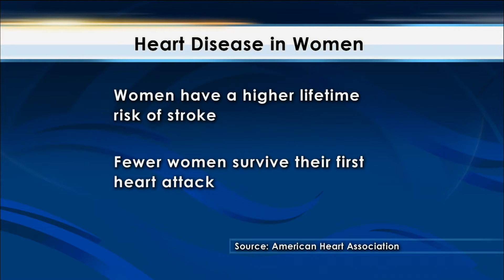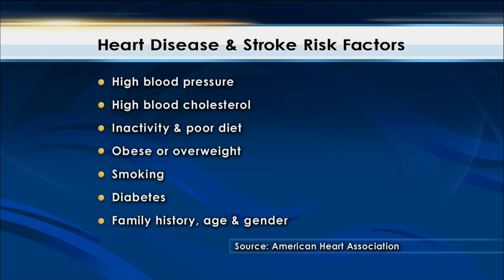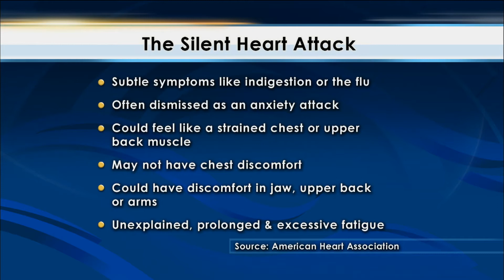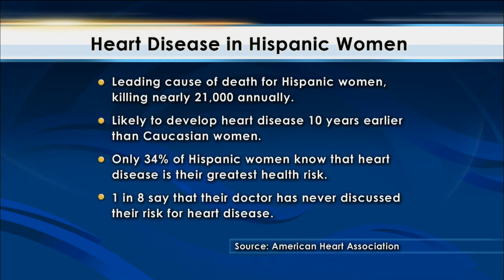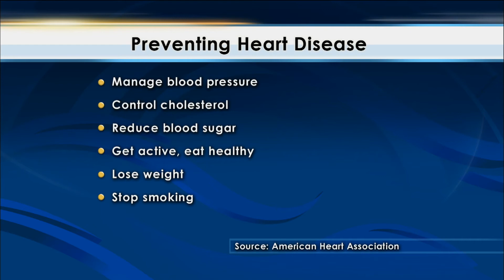YSF - Heart Health Month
Heart disease remains the number one cause of death in the U.S.  Though it affects both men and women - women have a higher risk of having a stroke than men.  And with symptoms differing between the sexes, fewer women survive their first heart attack.  University of Miami Health System Cardiologist Dr. Carlos Alfonso discusses the symptoms, risk factors and simple lifestyle changing that can be made to cut your risk.

Guest:
Dr. Carlos Alfonso, Cardiologist, UHealth